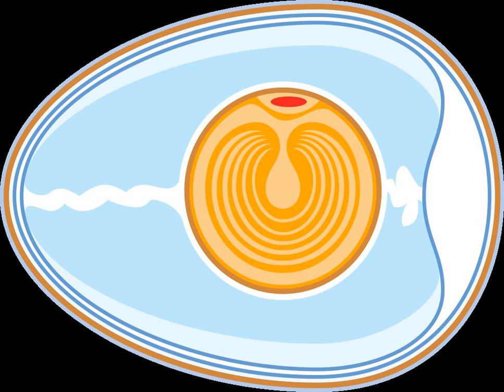Sturt (biology) | Wikipedia audio article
- Socrates

SUMMARY
In embryology, sturt is a measure of distance.  On the fate map, the further apart two regions are, the more likely the resulting structures are to form different genotypes.  A difference of 1% in the ratio of differing genotypes is described as one sturt, after Alfred Henry Sturtevant.